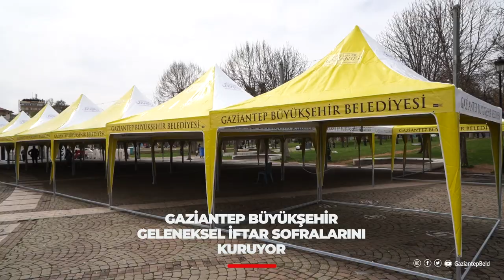Geleneksel iftar sofralarımızı Gaziantep merkezinde, Nurdağı ve İslahiye’de kuruyoruz.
Ramazan berekettir bereketimiz bol olsun.

İftar sofralarımızın adresleri;
📍15 Temmuz Demokrasi Meydanı
📍Bosna Hersek Parkı
📍Düztepe Çamlık Parkı
📍Talat Özkarslı Spor Salonu
📍Karataş